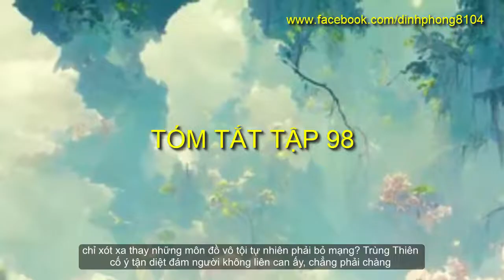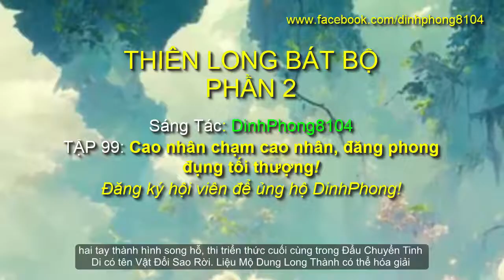Thiên Long Bát Bộ Phần 2 Tập 99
Thiệu Hà Lưu vốn một kẻ hẹp hòi. Vì quá hẹp hòi, nên lão ôm mối hận với Trùng Thiên mấy năm trời không tan. Lão làm nhiều việc ác, trời đầy lão mãi mới có một mụn con. Thế nhưng chỉ trong một đêm, tất cả mọi thứ lão cố gắng từ trước tới nay, đã biến mất không còn tăm hơi gì. Tại sao lại như thế, là bởi lão đã làm đau một con người, một người thực sự tử tế. Lão chết rồi phái Bồng Lai cũng biến mất, chỉ xót xa thay những môn đồ vô tội tự nhiên phải bỏ mạng? Trùng Thiên cố ý tận diệt đám người không liên can ấy, chẳng phải chàng cũng là kẻ ác nhân, một kẻ tồi tệ?